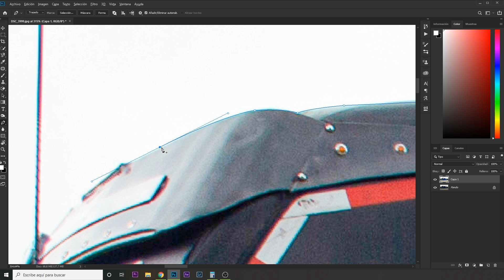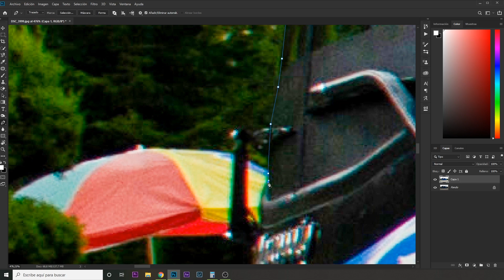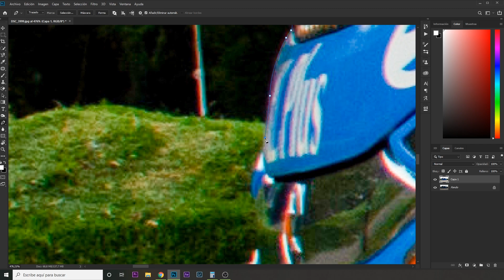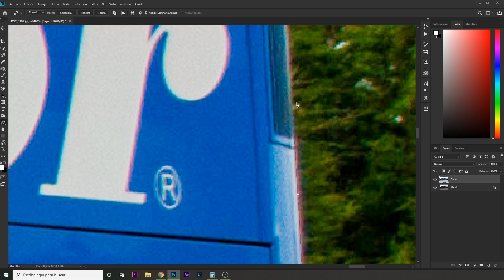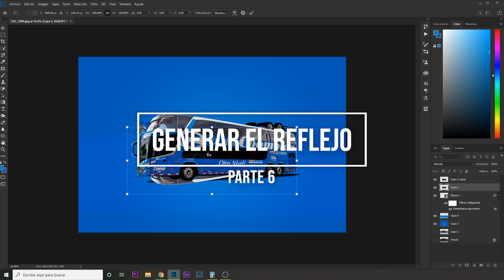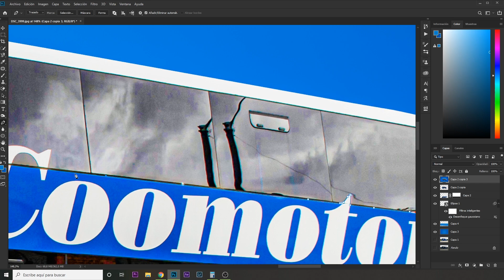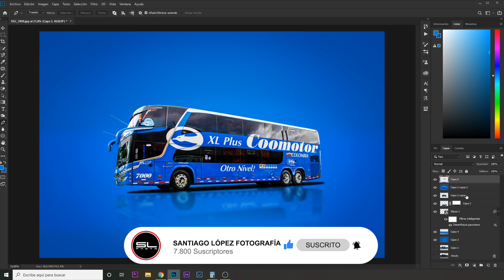✅ Como poner FONDO de COLOR en Photoshop |Cambio de fondo | Speed Art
✅✅✅ En este video les muestro de forma rápida cómo pueden cambiar el fondo de una foto por un fondo de color ✅✅✅ Speed ART

⬇️ Información que te puede interesar⬇️

✅✅✅ MIS REDES ✅✅✅
INSTAGRAM 🚗 vehículos:

⬇️⬇️⬇️VÍDEOS QUE TE PUEDEN INTERESAR⬇️⬇️⬇️

✅#7 TRUCOS para tomar FOTOS DE AUTOS 🚗 como PROFESIONAL |Fotografía Automotriz

✅Como EDITAR fotos desde tu TELÉFONO 📲 [Celular, Móvil] Android y Iphone

🚗 Como BAJAR la SUSPENSIÓN y cambiar el DISEÑO de los RINES en Photoshop

🚗 Cómo CAMBIAR EL FONDO de un COCHE en Photoshop?

✅Efecto MINI CARRO 🚗 [mini car/ POCKET CAR/ MINI COCHE] | 📸Fotografía Automotriz

✅Cómo hacer SELECCIONES en PHOTOSHOP? ✒️ Herramienta PLUMA [PRIMEROS PASOS] Fotografía Automotriz